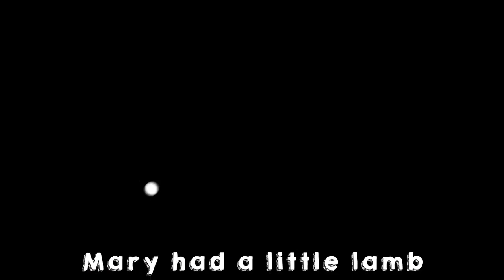TRANSBRATIONS: featuring the legendary Drag Queen Performer, Musician & DJ Kevin Aviance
Kevin Aviance born Eric Snead was the hottest baby his mother had. He was raised in Richmond, Virginia along with his seven siblings, where he honed his skills at grabbing attention through music, dance, and theater in the basement of his house. Citing influences from Grace Jones, Boy George, and David Bowie, Kevin's career as a performance artist, club personality and drag queen began in Washington DC when he was indoctrinated into The House of Aviance,  founded by house Mother Juan Aviance. After a stint in Miami, Kevin moved to the epicenter of the club and music scene in the 90s: New York City, becoming the undisputed queen of nightlife at clubs like Sound Factory, Arena, Twilo, & Roxy.

Kevin has collaborated with DJs and producers including Junior Vasquez, Victor Calderone, François Kevorkian, DJ Gomi, Danny Tenaglia, Tom Stephan, Johnny McGovern, Ari Gold, Grammy Award-winners Peter Rauhofer and Hex Hector, and two-time Grammy-nominated Tony Moran on his sophomore album Entity (Emerge Records) which spawned two #1 dance hits, Alive and Give It Up. His debut album, Box Of Chocolates (Wave Records) introduced Kevin's hard-hitting sound with the club hit, Cunty.

Kevin has performed alongside Whitney Houston, Cher, Lil Kim, Mary J. Blige, Natalie Cole, Cyndi Lauper, Janet Jackson, and Bette Midler, and was featured in Madonna's Secret video. Kevin has also appeared in films such as Flawless, Freaks Glam Gods and Rock Stars, Naked Fame, and Punks. In 2015 Aviance received the Glam Living Legend award and released his third studio album mixtape called RAW; A collaboration with producer M. Arana and a tribute to the underground sleaze scene. Kevin's song Cunty was most recently featured on Beyonce's new album Renaissance.

“Work. Fierce. Over. Aviance!” Kevin Aviance

Music "A.I.L.H." by house DJ and Producer Terence Toy featuring BRIAN F.- courtesy Refuge Records.